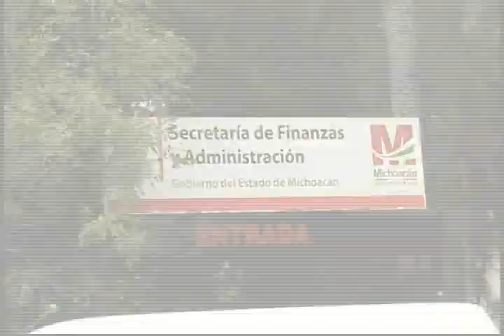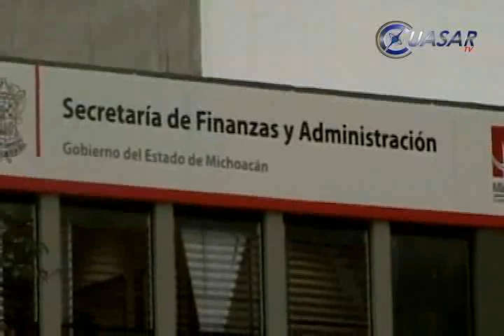Justifica Finanzas uso de recursos etiquetados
La secretaria de Finanzas, Marcela Figueroa Aguilar, justificó la transferencia de recurso federales etiquetados para aplicarlos a otros rubros distintos, durante la presente administración, al asegurar que ha sido para salvaguardar el interés público...